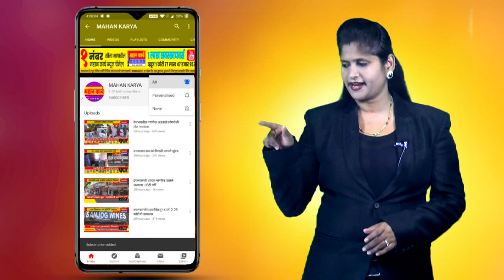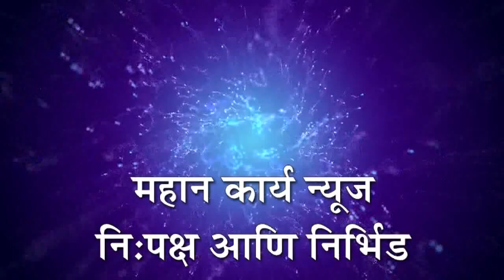कोल्हापूरात कोसळतोय धुवाँधार पाऊस ; जनजीवन ठप्प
कोल्हापूर - कोल्हापूरात कोसळतोय धुवाँधार पाऊस ; जनजीवन ठप्प